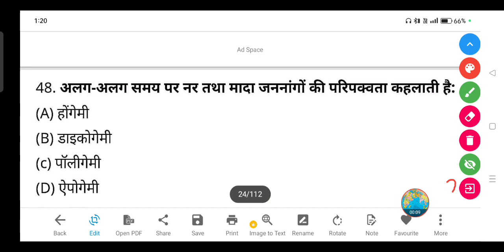अलग-अलग समय पर नर तथा मादा जननांगों की परिपक्वता कहलाती है:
(A) होगेमी

(B) डाइकोगेमी

(D) ऐपोगेगी